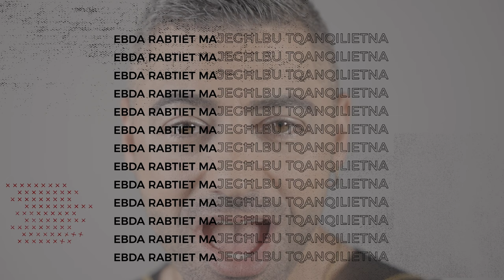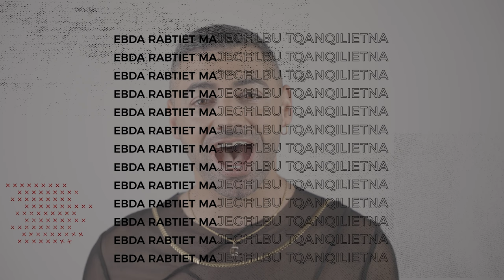Ħarsa Biss (Remix) - Glen Vella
Winner Mużika Mużika 2021

Composer: Philip Vella
Author: Joe Julian Farrugia
Publisher: CAP SOUNDS Germany
Producer: Sean Vella
Videography: Underlined Studios
Empowered by Mvintage